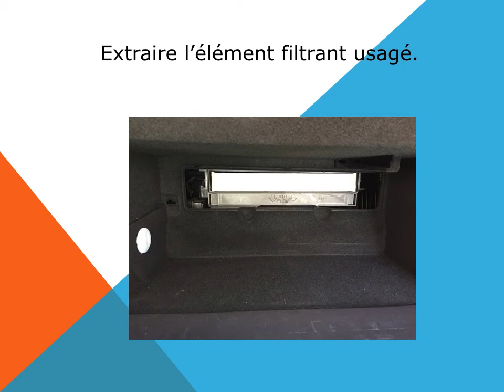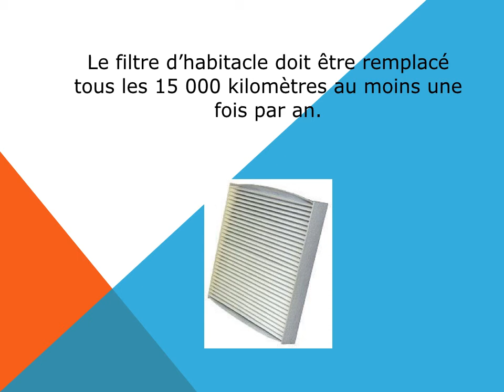Acura TLX comment changer le filtre d'habitacle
Comment changer / remplacer le filtre habitacle du voiture / auto Acura TLX. Motorisation 2.4, 3.5 et 3.8.